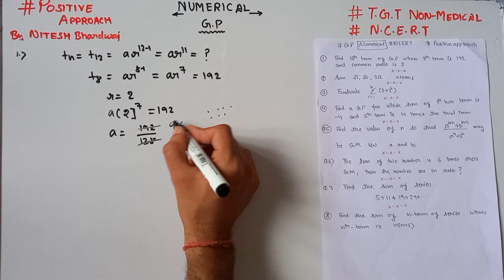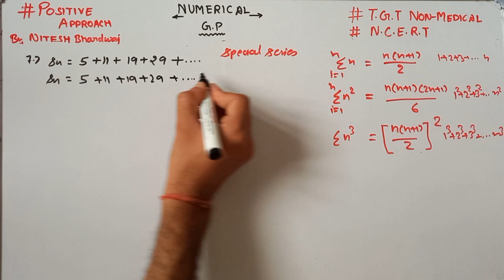Important Numerical on G.P and Special series for TGT Non Medical By nitesh Bhardwaj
Important Numerical on G.P for TGT Non Medical By nitesh Bhardwaj
0:00 introduction
0:40 1st numerical
3:03 2nd numerical
5:20 3rd numerical
7:14 4th numerical
10:06 5th numerical
15:32 6th numerical
19:16 7th numerical( special series)
and important formulas
26:37 8th Numerical

Timing daily Maths video    12:00 Noon

             India G.K        5:00 PM

             Physics          2:00 Pm (Two or three days a week)

white + green Board